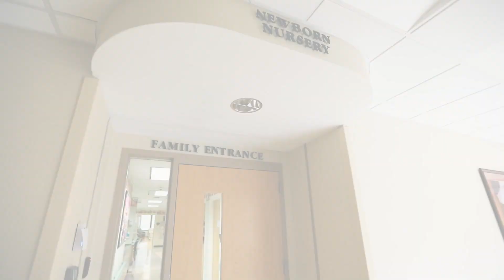Chesapeake Regional Health Foundation 2020 Gala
Thank you to everyone who joined us for our 2020 Mardi Gras Gala!

ChesapeakeRegional.com/Give